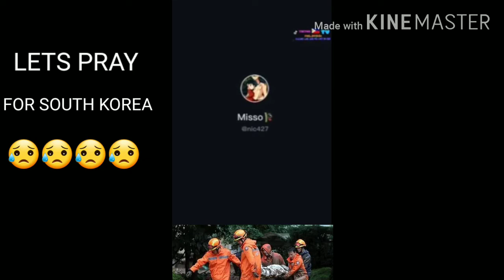ANOTHER TRAGEDY IN 2020😭😭.FLOOD IN SOUTH KOREA.(LETS PRAY FOR SOUTH KOREA)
Another tragedy in 2020 flood in SOUTH KOREA.